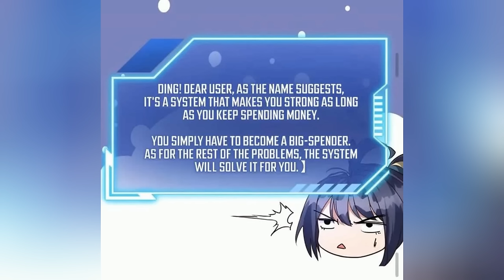[COMPLETED]Mixed Fantasy – My Journey To Become Invincible From Big-Spending Begins! Chapter 1-195